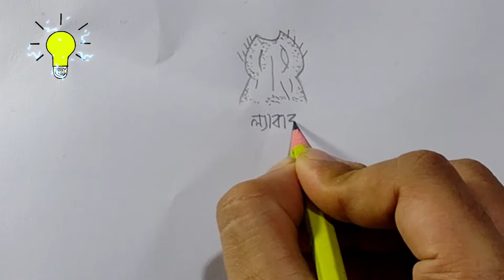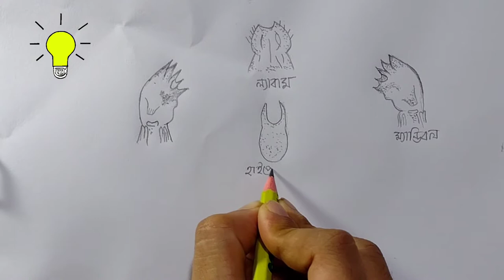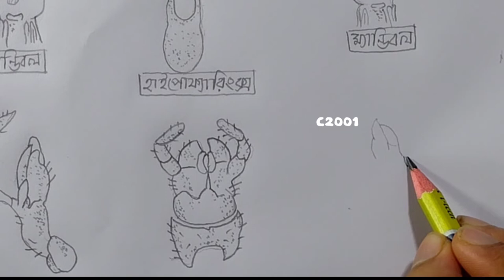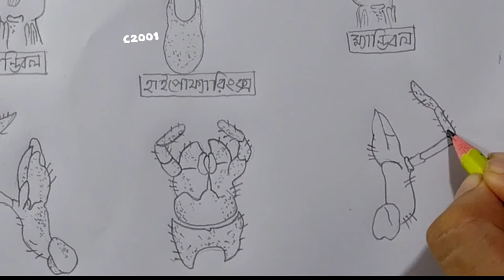Mouth parts of Cockroaches drawing technique step by step(আরশোলা/তেলাপোকা এর মুখোপাঙ্গ)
⚠️ভিডিওটি আরো স্পষ্টভাবে দেখতে ভিডিওর উপরে থাকা ডট চিহ্ন অথবা সেটিং আইকনে ক্লিক করে এডভান্স সেটিং এ গিয়ে 720p অথবা 1080p এ ক্লিক করুন
(To see the video more clearly, go to Advanced Settings by clicking on the dot sign or setting icon above the video and click on 720p or 1080p)
🟢নির্দেশনাঃ ভিডিওটি দেখে বই খুলে মিনিমাম ৩ বার চেষ্টা করুন। কিভাবে আকা শুরু করবেন এ ব্যাপারে এ ভিডিও থেকে সুধুমাত্র ধারনা নিন
(Instruction/Suggestion: After watching the video, open the book and try at least 3 times. Just get an idea from this video on how to get started.)
🔴Helpine:কোন ভিডিও প্রয়োজন হলে নিম্নের লিংকে গিয়ে আপনার যে চিত্রটি আকতে সমস্যা হচ্ছে সেটার একটা ছবি তুলে পাঠিয়ে দিন। তবে চিত্রের ছবি ও নাম স্পষ্টভাবে পাঠাতে হবে
(If you need a video, go to the link below and send a picture of the image you are having trouble drawing. However, the picture and name of the image must be sent clearly)

⚠️Copyright:
এটা শিক্ষামুলক উদ্দেশ্যে ক্রেডিট ছাড়া সকলে ব্যাবহার করতে পারবেন।
Video details:Mouth parts of Cockroaches drawing technique step by step(আরশোলা/তেলাপোকা এর মুখোপাঙ্গ)